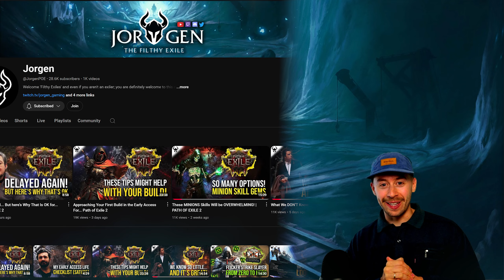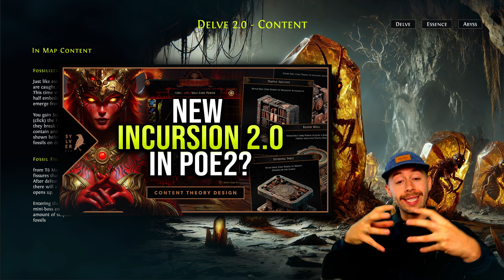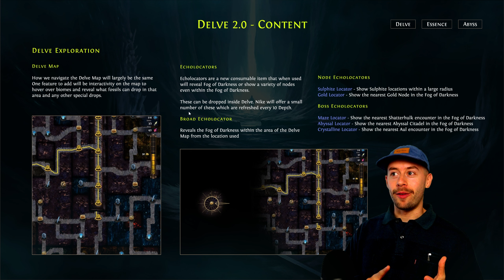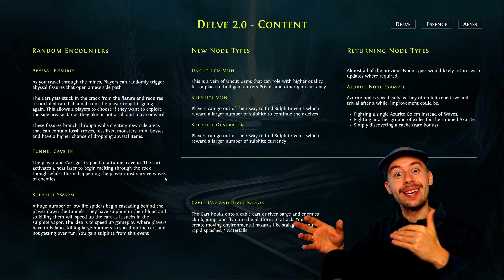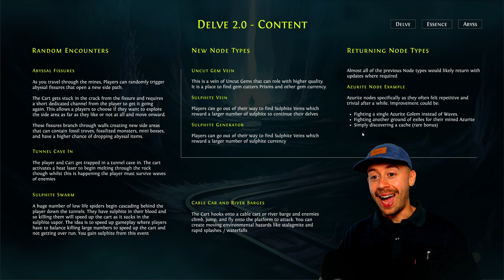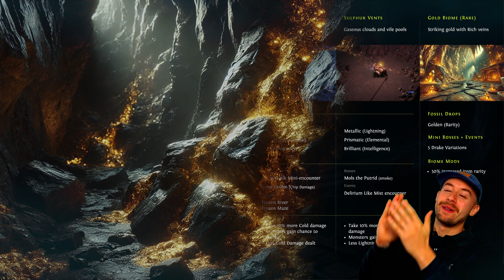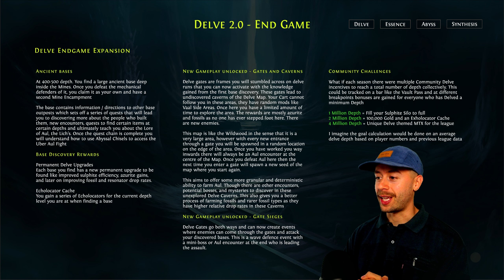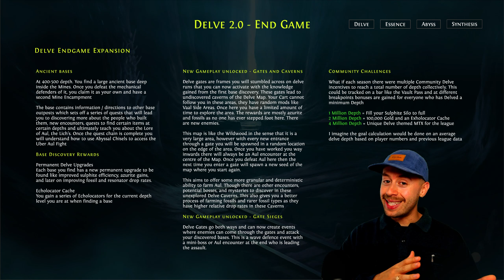Path of Exile 2 DELVE 2.0? - Part 1 (Content, Maps, Endgame) PoE 2 Content Design Series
PSA: This is an UNOFFICIAL PoE 2 DESIGN, made by me and NOT endorsed in anyway by GGG

PART 1: Content Loop
PART 2: Cart and Encampment
PART 3: Bossing
PART 4: Crafting and Items

Thanks to @JorgenPOE for helping out :)

With Path of Exile 2 Early Access around the corner, we are expecting 3-6 ACTs and some sort of bare Bones Mapping related system for End Game on launch. With that in mind I have been wondering what the returning League Content could be like, and usually that means I get sketching ideas.

Delve in PoE is beloved system and one with I think tonnes of potential, so we have looked at everything from the base content loop from start to end game, cart and mine encampment upgrades, to News bosses, long form citadel dungeon nodes, and crafting of Fossils, Abyss Items, and Resonators!

Sylver

Use of AI: In order to help me make the Artwork I use DALL-E to generate images and then manually stitch a load of them together before I paint over them to change details and add effects using Photoshop, some require much more manual work and some much less approx. 3-6hrs each

CONTENTS
00:00 Intro to Delve 2.0
01:30 PARTS Series Overview
02:57 In-Map Content
04:52 Niko's Role
05:23 The Delve Map
05:55 Echolocators
07:22 Delving - Random Encounters
10:05 Nodes refresh
11:58 Biomes updated
13:54 END GAME expansion
18:19 What's Next?!